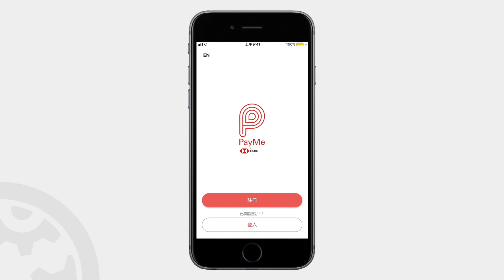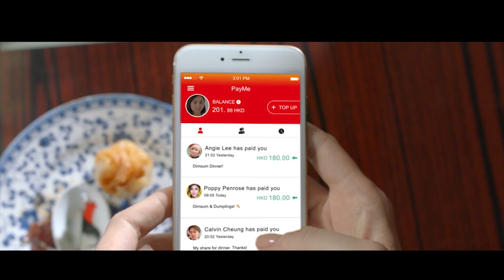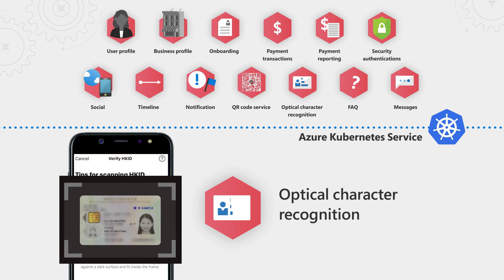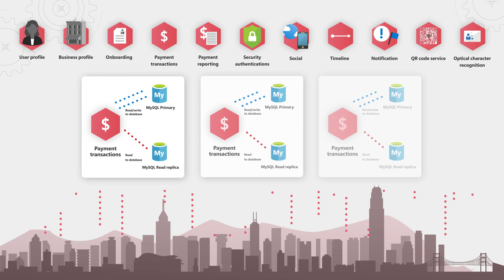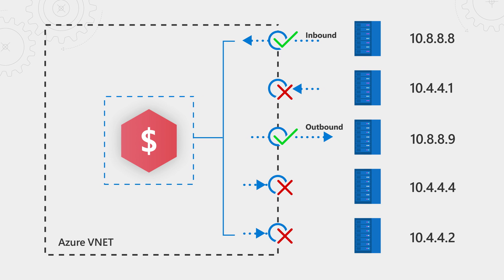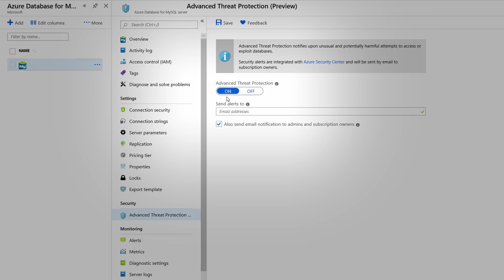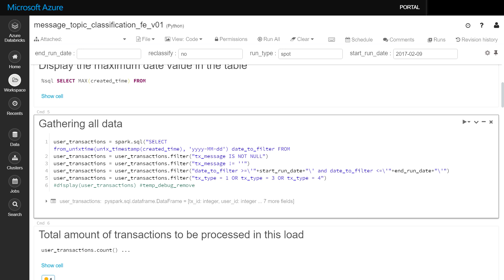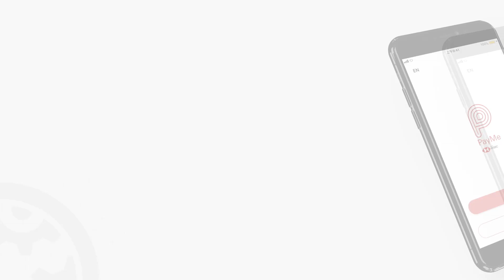HSBC's PayMe for Business app | How we built it in Azure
Tips to innovate with the cloud in a highly-regulated industry. Alessio Basso, Chief Architect of PayMe from HSBC will show you how they built an intelligent, secure and analytics rich, digital payment platform for their PayMe for Business App in Hong Kong on Azure.

To build tech like this with HSBC.